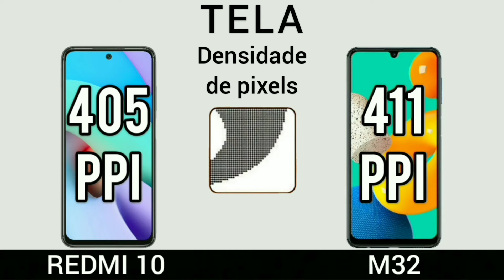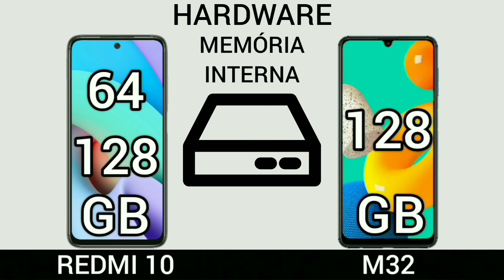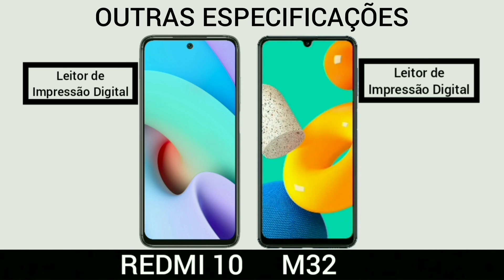Redmi 10 VS Samsung Galaxy M32 | Comparativo